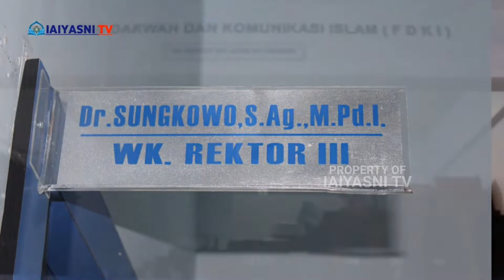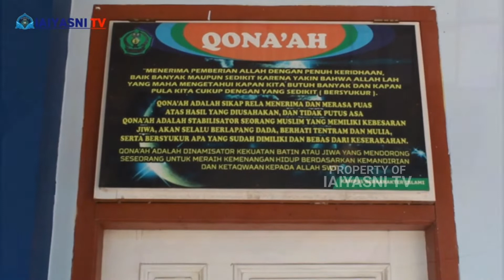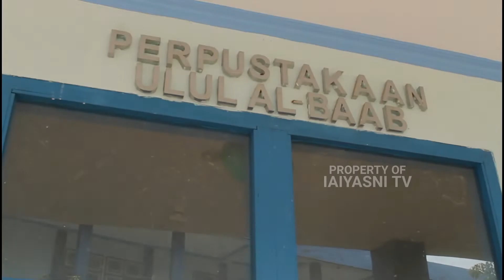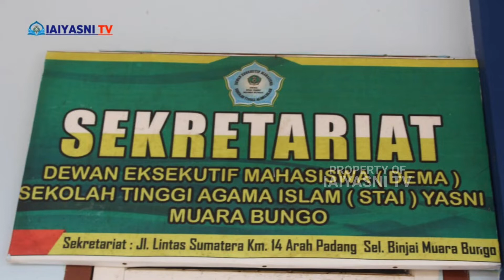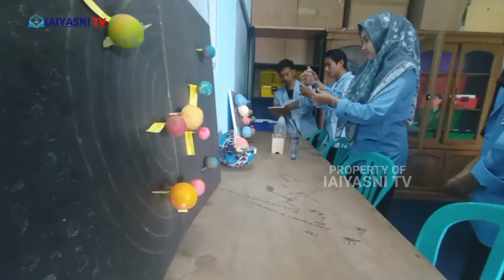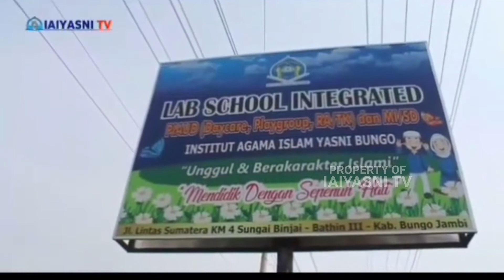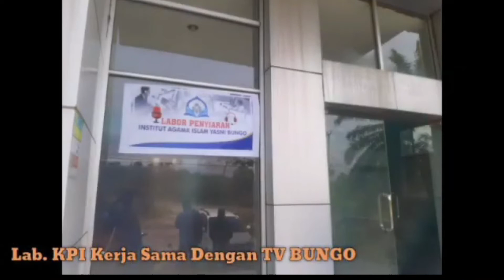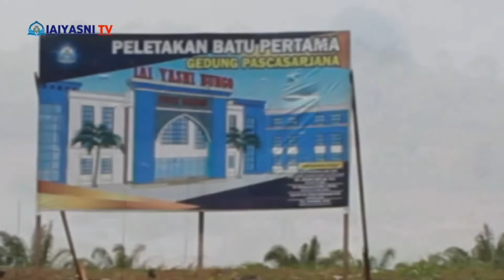AKREDITASI TADRIS IPA 2022 | INSTITUT AGAMA ISLAM YASNI BUNGO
Ayo kuliah di IAI YASNI BUNGO

Editor dan Kameramen : Redho Wansyah F